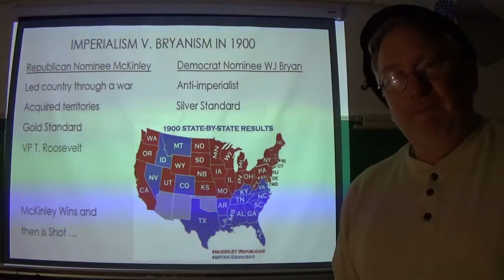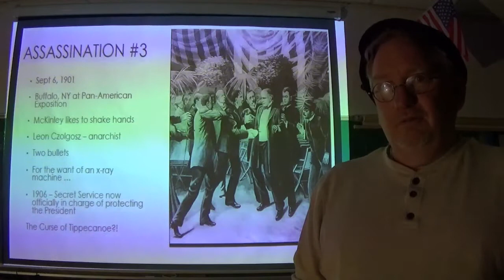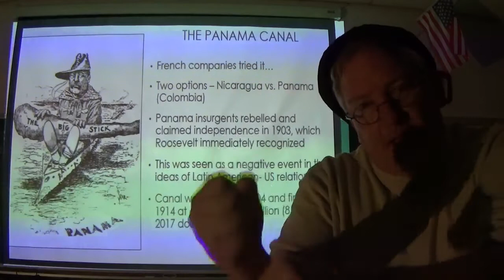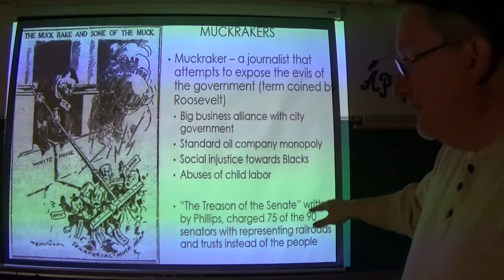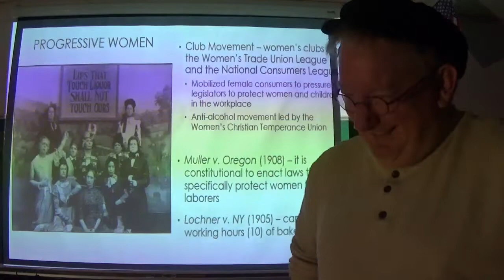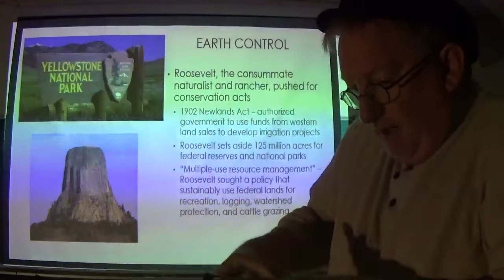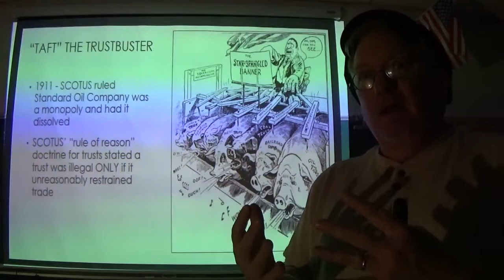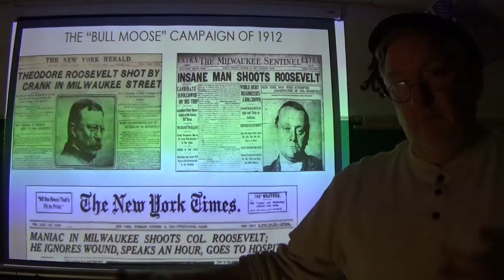Video XXX Roosevelt and Progressivism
A video for my students on Theodore Roosevelt and the progressive movement at the turn of the century